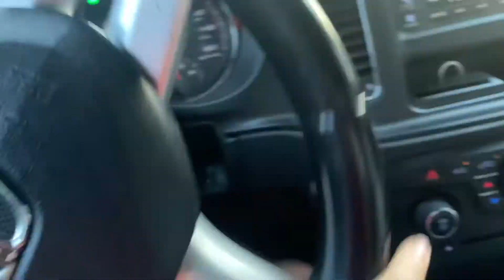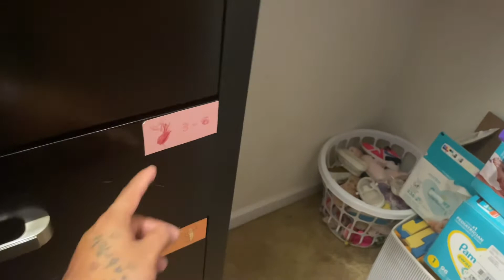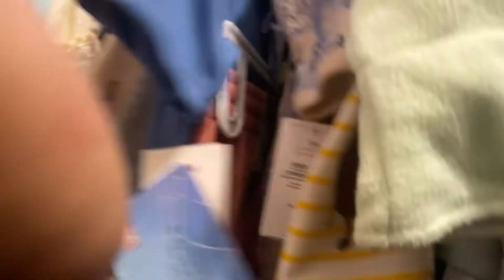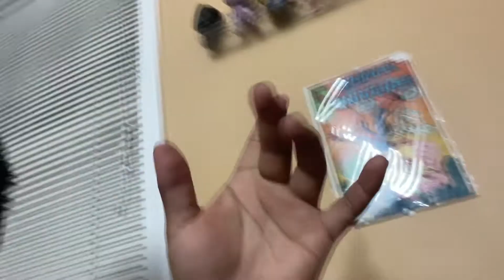News after news! Good and bad!